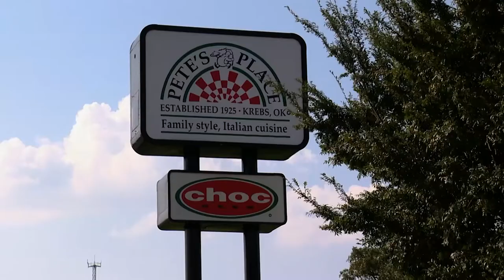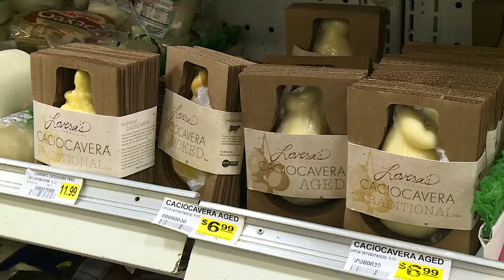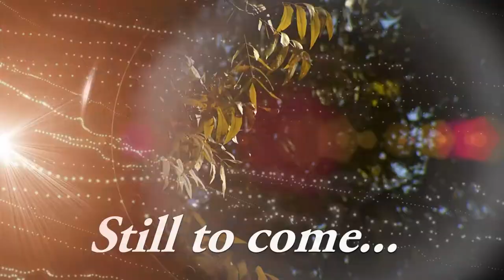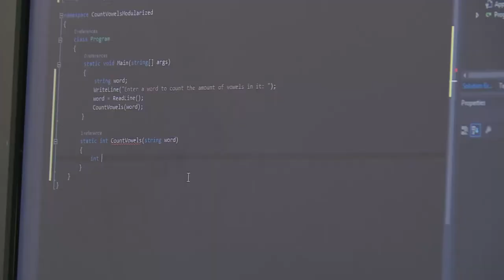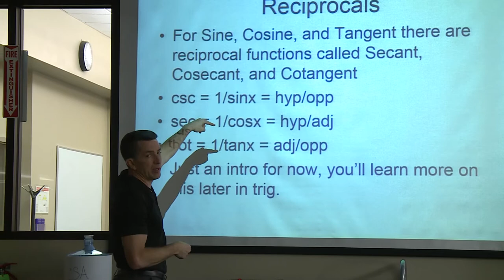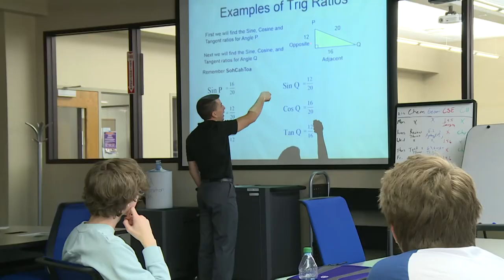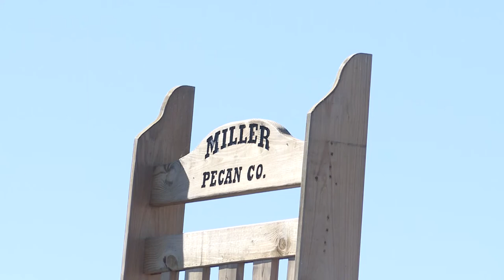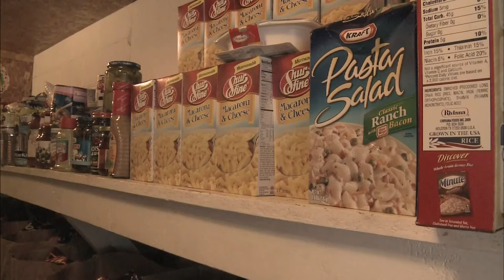Oklahoma Horizon TV Show 1650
This week on “Oklahoma Horizon,” we look at the value of adding value to everything from raw commodities to our workforce.